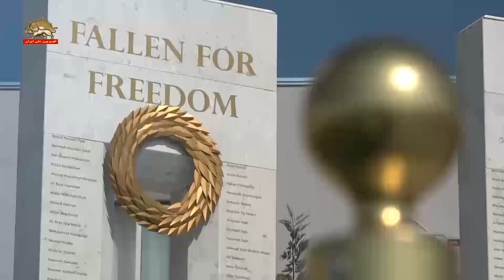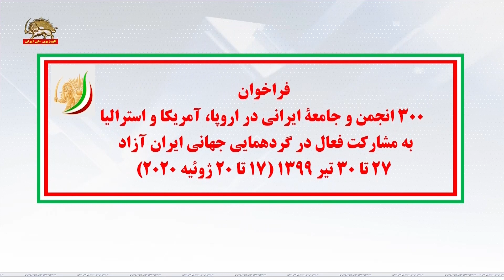پیام مجاهدین ازاشرف۳ :به یاران شورشگر و اشرف‌نشان در داخل ایران و ۱۰۰ کشورجهان پیش به سوی کهکشان ۹۹